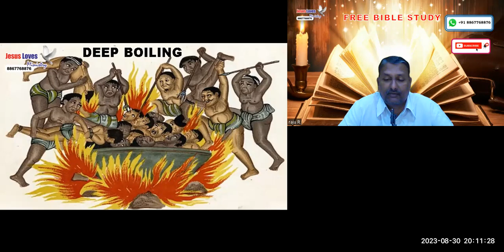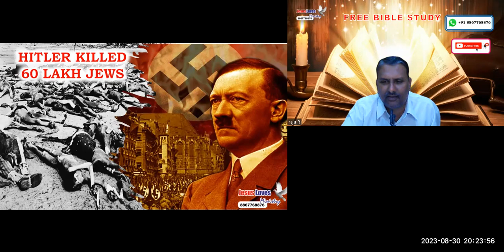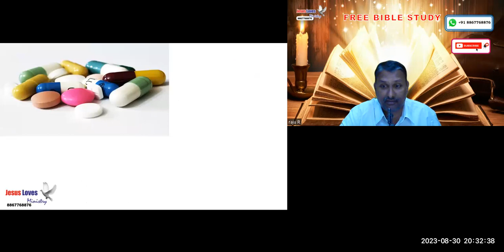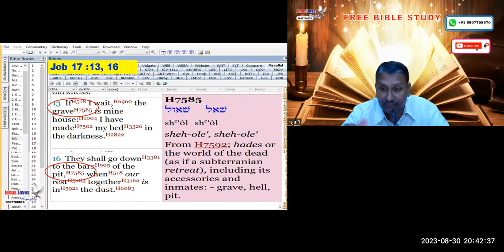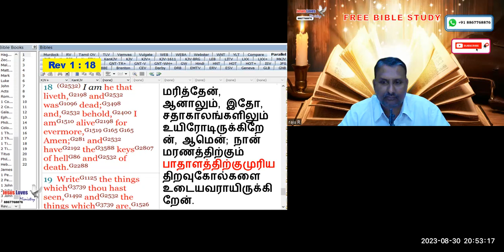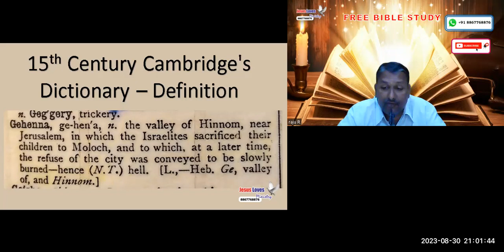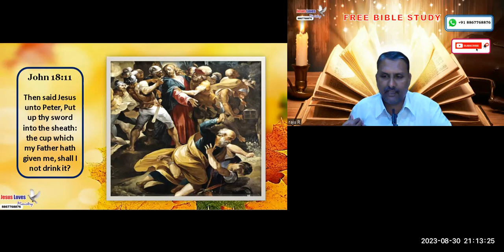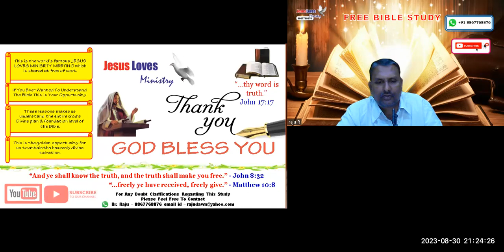Hell - Free English Nepali Bible Study - Br Raju - 8867768876 - Jesus Loves Ministry